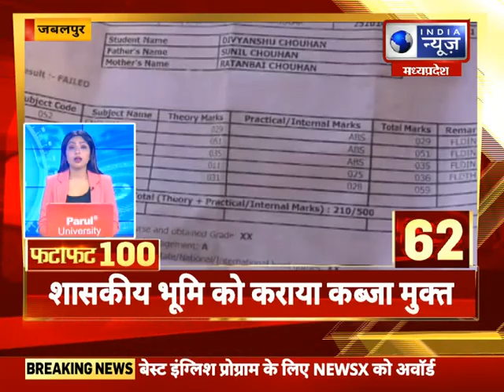FataFat News Top 100 News : देश और दुनिया की बड़ी खबरें | 30 April 2022